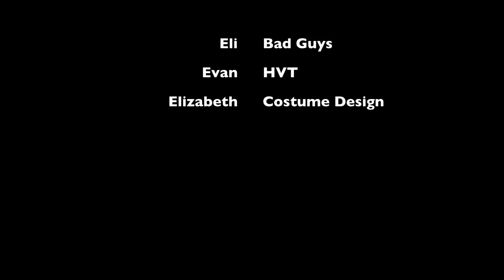EMP Films- The Extraction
The Extraction [A Short Action Film]
Directed/ Edited by Evan Boggess
Special Effects by Alex Just